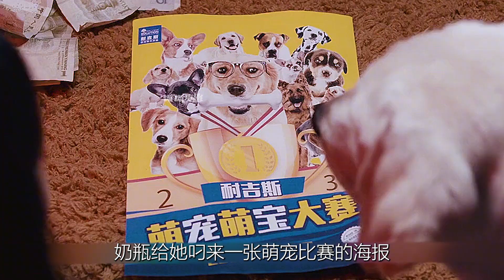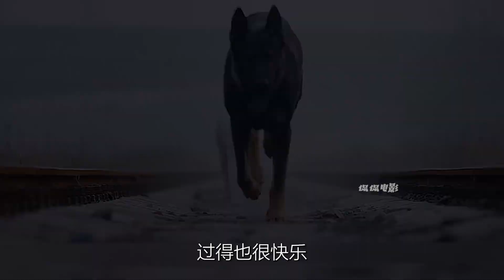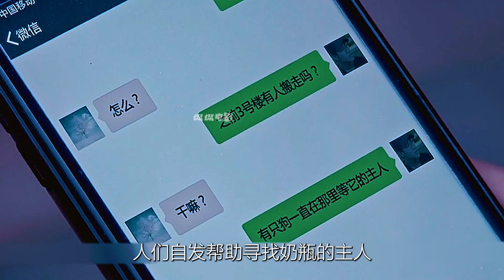狗狗从天津到北京千里迢迢寻找主人，狗狗和主人相见时，我看哭了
＃ 侃侃撩电影